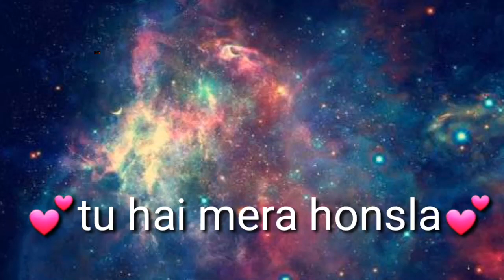Cute whatsapp status kyu itna me tujhko video | all about creation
Lyrics of "Jeena Marna (Female Version)"

kyu itna me tujhko hi chunti hoon har pal
tere hi khwaab ab bunti hoon har pal
tune mujhe jeene ka hunar diya
khamoshi se sehne ka sabar diya
tu hi bharosa zindagi ka, tu hai mera honsla
mujhe jeena sikha diya, marna sikha diya
teri wafaaon ne insan bana diya
jeena sikha diya, marna sikha diya

bandhne lage hain rishto ke dhaage, tere mere darmiya
thode sukoo me rehne lagi hai, ye meri bechainiya
ho bandhne lage hain rishto ke dhaage, tere mere darmiya

tere khayalo me ho gayi gum, yu meri tanhaiya
ab rooh meri karne lagi hai, teri nigehbaaniya
tere khayalo me ho gayi gum, yuye meri tanhaiya